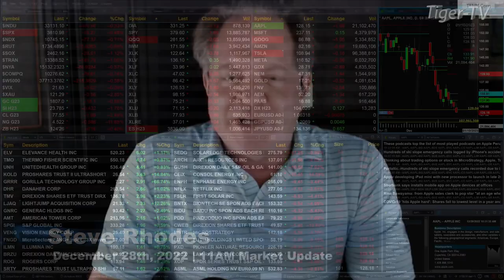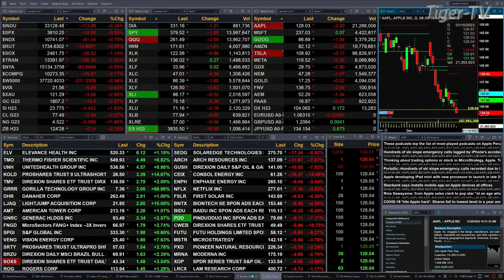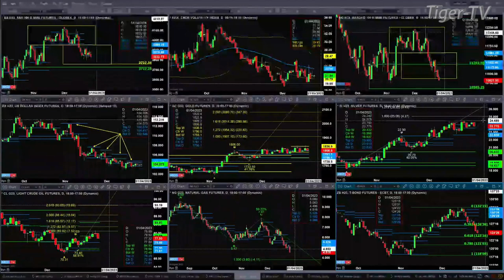December 28th 11AM ET Market Update on TFNN - 2022